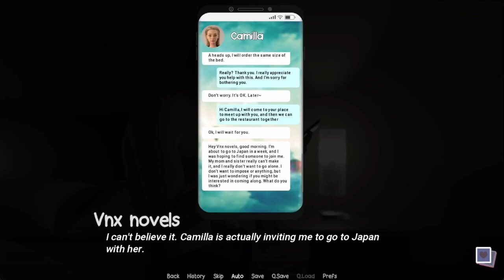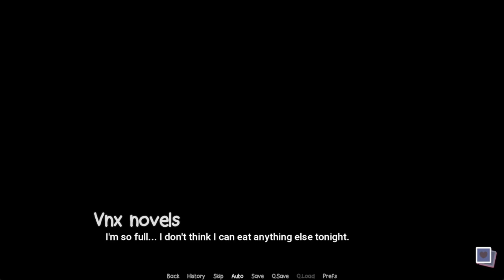TGIF The Good Instructor Frenzy v0 40 Part 5